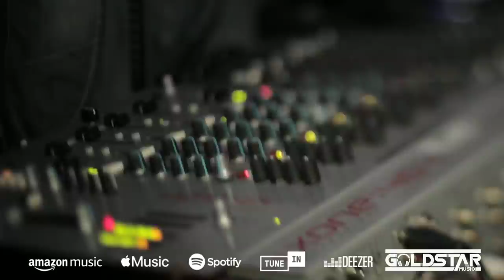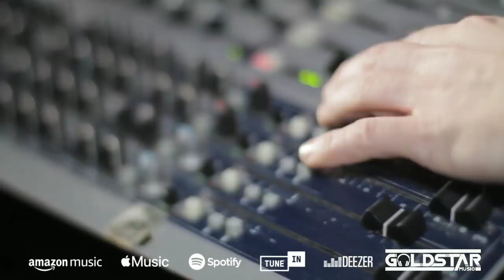MR BUMPY Ft. ANGELIQUE - MORE THAN A FRIEND - (4X4 UK GARAGE MIX)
Goldstar Music Presents

MORE THAN A FRIEND (4x4 UK Garage Mix)
Featuring MR BUMPY & ANGELIQUE

Executively Produced & Arranged By Goldstar Music

Digitally Re-Mastered 2021

Available for streaming and digital download on all global platforms from the 14th February 2021, Copyright Control, Goldstar Music